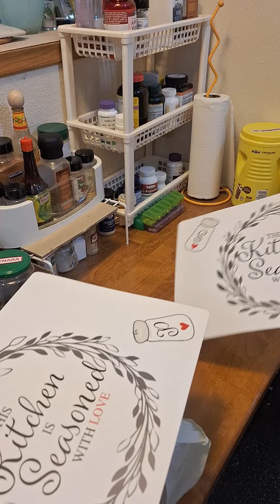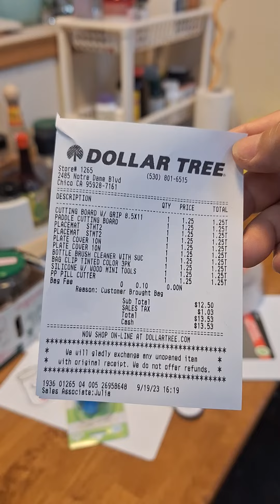Dollar Tree is Dollar No More 😆🤭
It's Dollar and a Quarter Tree Now!!! 😆🤭😎